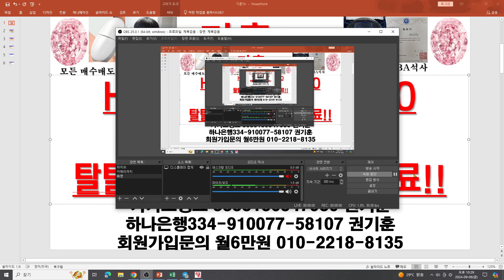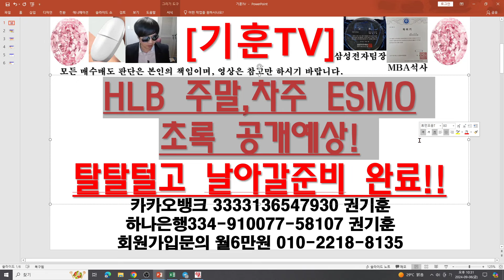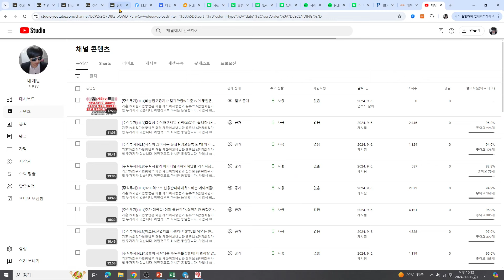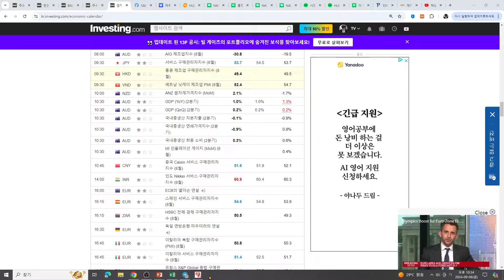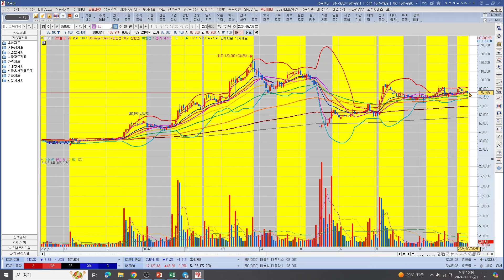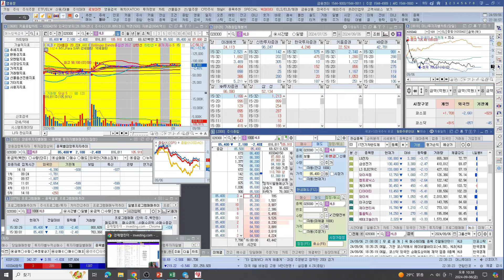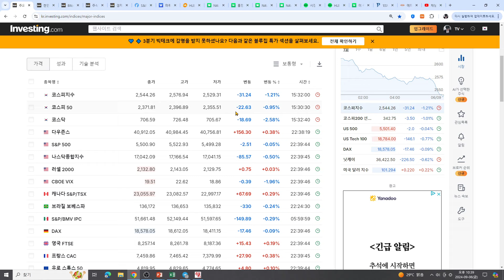[주식투자]HLB(HLB 주말,차주 ESMO초록 공개예상!탈탈털고 날아갈준비 완료!!)